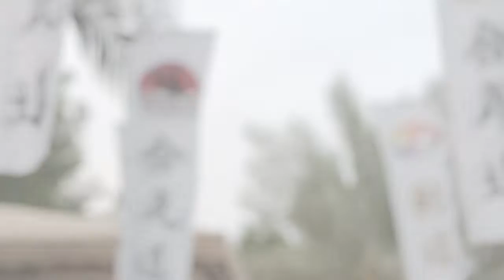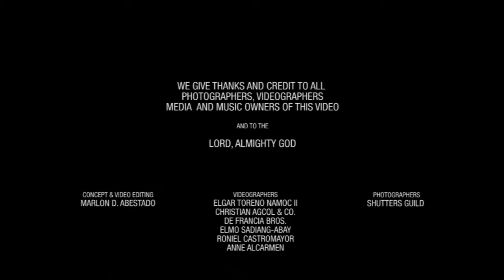Shutters Guild Aikido-Kendo BTS video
Witness the 'Behind The Scenes' and the making of Shutters Guild Aikido-Kendo Martial Arts Exhibition photoshoot last April 21, 2016. Salamat din sa mga taong tumulong magmula sa una hanggang sa huli para sa event na ito. You know who you are.